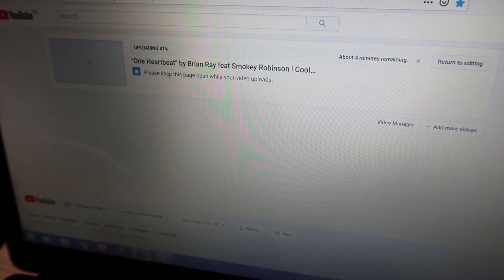Daughter and daddy day at Castle Howard | Sometimes you need an emergency cake!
Lauren had a day out with her dad! They went to Castle Howard in North Yorkshire for their annual Christmas-y day! Then we made an emergency cake because sometimes you just need one.

Camera equipment we use:
iPhone 5S/7